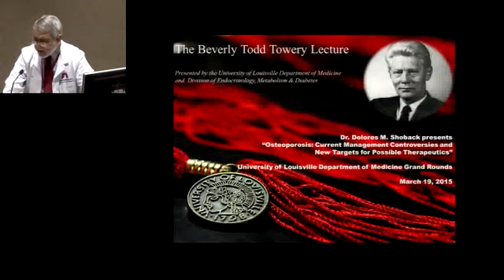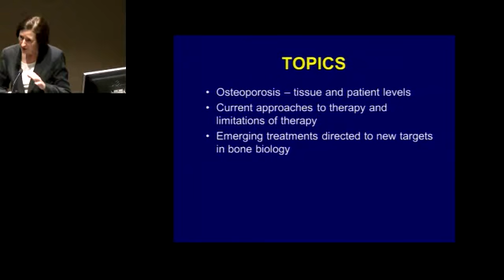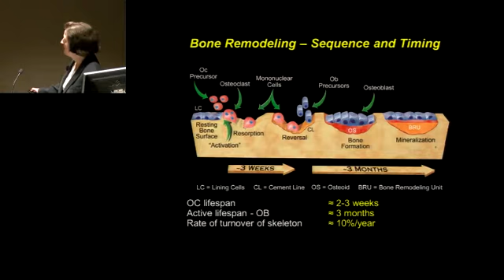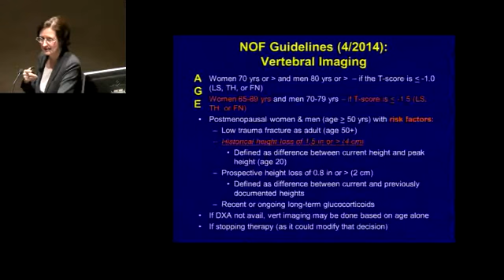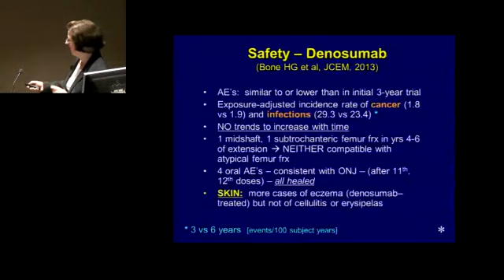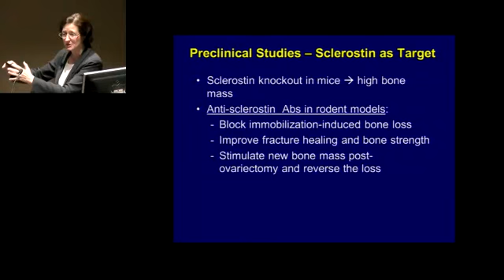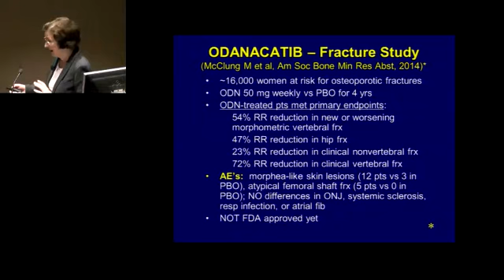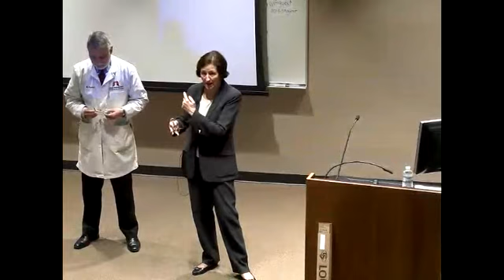UofL Dept. of Medicine Grand Rounds: Dr. Dolores Shoback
Dolores M. Shoback, M.D., Professor of Medicine and Associate Director, Diabetes/Endocrinology/Metabolism Training Program at the University of California, San Francisco presented the 2015 Beverly Todd Towery Lecture "Osteoporosis: Current Management Controversies and New Targets for Possible Therapeutics" at University of Louisville Department of Medicine Grand Rounds on March 19, 2015.

The talk focused on appreciating the role of DXA scanning, clinical history, and risk assessment in determining whom to screen and consider treatment for in postmenopausal osteoporosis, reviewing data on management of osteoporosis with selective estrogen response modulators, bisphosphonates, RANK-ligand inhibitors and PTH(1-34), guidelines for initiation of therapy in postmenopausal women with osteoporosis at risk for fracture, and understanding the new pathways being targeted for the treatment of osteoporosis including cathepsin K inhibition and sclerostin blockade.

Presented by the UofL Division of Endocrinology, Metabolism & Diabetes.